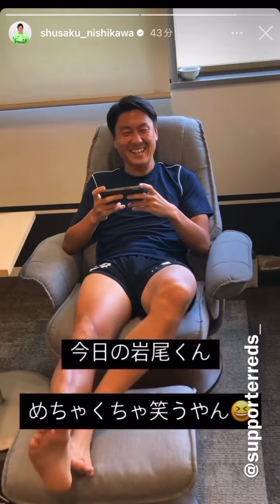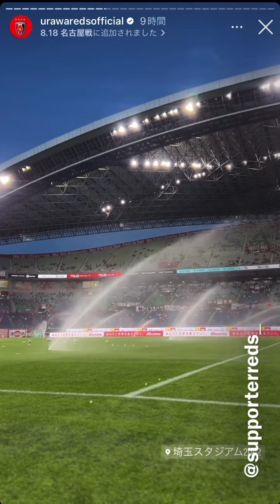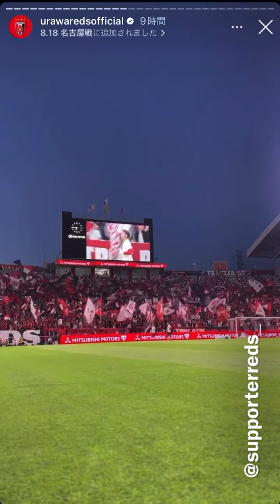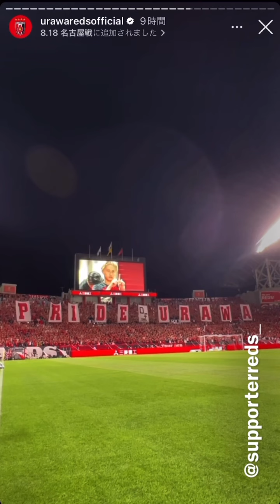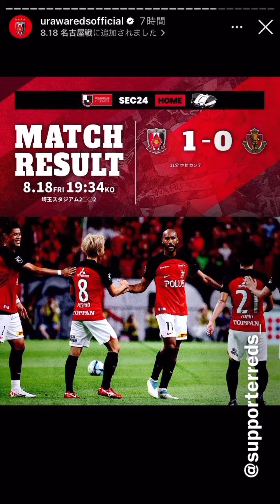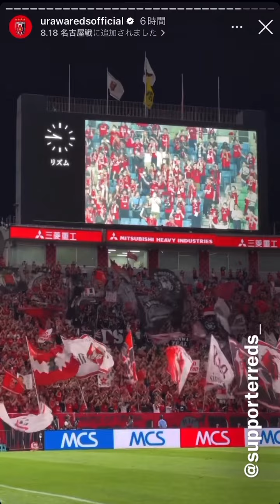浦和レッズ vs 名古屋グランパス 2023/8/18 インスタ ストーリー